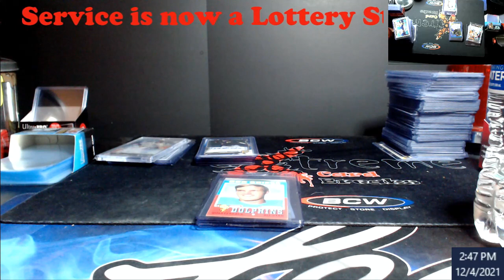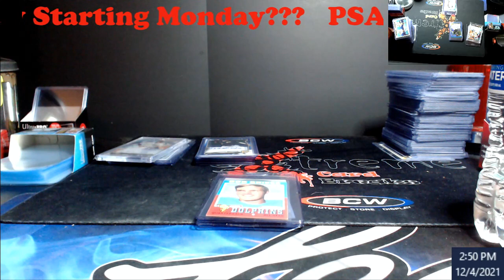PSA using HGA Lottery Method for Regular Service Starting Monday???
1811 N Dixie Ave #104

Who do I collect:
Roberto Clemente
Michael Jordan
Nolan Ryan
Sidney Crosby
Vintage Cards